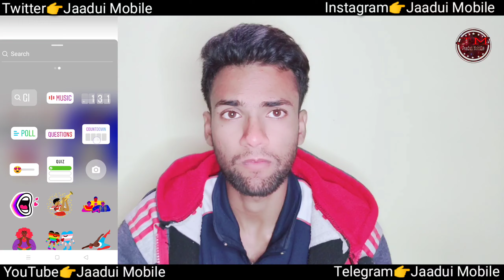instagram new update features 2020 | best new Instagram features that you should use in 2020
About Video:
As you’ve finally put your hands on all the hottest new and best Instagram features, get the most out of them to not only boost the overall Instagram engagement but also enhance your experience. As the app keeps on adding new gems every now and then, stay tuned in with us as we’ll keep sharing them as and when they are rolled out to help you stay in the loop. By the way, let us know your favorite new Instagram features in the comments section below.

TimeStamps:
00:00 Introduction Of Jaadui Mobile
00:09 best new Instagram features that you should use in 2020
01:08 Instagram Reels
02:05 Vanish Mode
03:00 New Fonts
03:30 Instagram DM – Facebook Messenger Merger
04:17 Instagram Layout
04:51 Browse Posts with Friends
05:32 Stories Map
06:08 Create Instagram Room
06:45 Restrict People
07:31 Eraser Brush
08:00 Green Screen Effect
08:30 Instagram Guides
08:57 Instagram Badges
09:30 New Stickers: Selfie, Countdown, Questions, and Donation
10:01 Reshare and Promote Instagram Stories
10:52 Add Paragraph Space In Your Instagram Caption
11:25 All-New Create Mode
11:58 Shop Right from Your Creators
12:25 Activity Tracking
13:00 QR Code (Formerly Nametag)
13:32 Manage Posts on Multiple Accounts
14:30 Reduce Cellular Data Usage (Available Only for Android)
15:26 Create Your Own Instagram Stories Filter (To be Rolled Out Soon)
16:06 instagram new update features 2020
16:51 Outro Like, Share And Comments

Queries Solved:
1. Instagram Reels
2. Vanish Mode
3. New Fonts
4. Messenger Merger
5. Instagram Layout
6. Browse Posts with Friends
7. Stories Map
8. Create Instagram Roomn
9. Restrict People
10. Eraser Brush
11. Green Screen Effect
12. Instagram Guides
13. Instagram Badges
14. New Stickers
15. Reshare Stories
16. Add Paragraph Space
17. Create Mode
18. Shop from Your Creators
19. Activity Tracking
20. QR Code
21. Manage Posts
22. Reduce Cellular Data Usage
23. Create Your Own Filter

Q. How Do You Get New Features on Instagram?

If a feature on Instagram is slowly rolling out then there is no way you can get it early as the selection is random. However, you can increase your chances by enrolling into the beta program. Just open Instagram on the Play Store and tap on “Join Beta”. On iOS, you will need an invitation link to join the beta on the TestFlight app.

Q. Is Instagram Shutting Down in 2020?

No. There have been no such reports of Instagram shutting down in 2020 or in the near future. In fact, Instagram is sprawling and new features are being added regularly.

Q. How Do You Get the New Filters on Instagram in 2020?

To get new filters on Instagram, select a photo as a post and tap on “Next”. On the “Filters” page swipe right and move to the end. Here, tap on “Manage” and you will find a lot of new filters that are not enabled. So go ahead and enable those to get new filters on Instagram.

Q. Which is the Most Popular Filter on Instagram?

According to a study, Clarendon is the most popular filter on Instagram.

Q. How Do I Get AR Filters on Instagram?

To get AR filters on Instagram, move to Stories, and scroll left next to the AR filters. In the end, you will find the search button. Tap on it and you can now browse thousands of AR filters. From here, you can add your choice of AR filters on Instagram.
About Channel:

You can get to know more about the tech breaking news related to mobiles, laptops, tablets, gadgets, cameras, internet, social media, gaming, and telecom from jaaduiMobile.

आप मोबाइल, लैपटॉप, टैबलेट, गैजेट्स, कैमरा, इंटरनेट, सोशल मीडिया, गेमिंग और टेलीकॉम से संबंधित ब्रेकिंग न्यूज के बारे में अधिक जान सकते हैं।
My Gears

About : Jaadui Mobile is a YouTube Channel, where you will find technological videos Tech News and Many More in Hindi, New Video is Posted Everyday :)